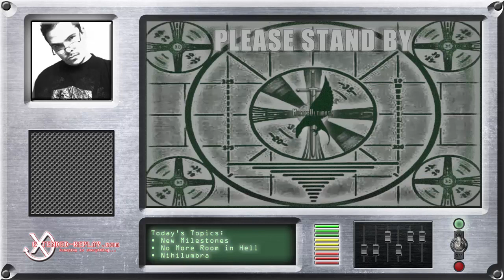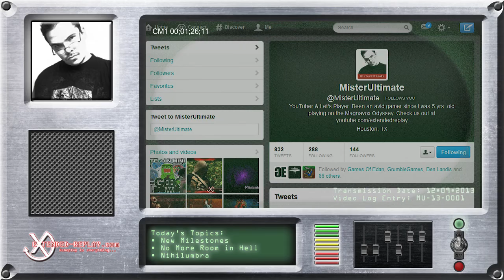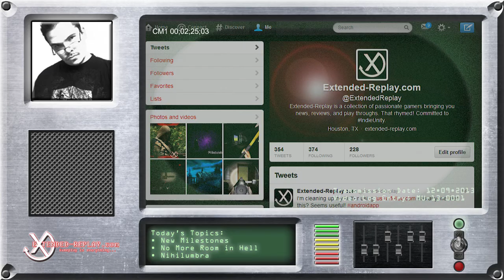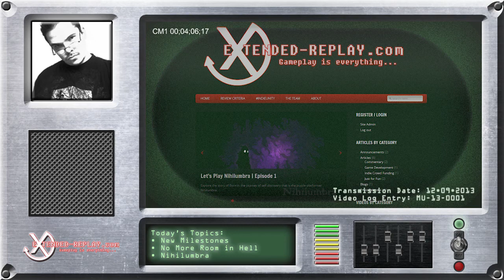The Ultimate Vlog: Milestones, NMRiH, Nihilumbra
We hit a few milestones and look toward the future. Shout out to @nmrhi & @BeautiFunGames.

Intro/Outro Music:
Sola Solita by coruscate